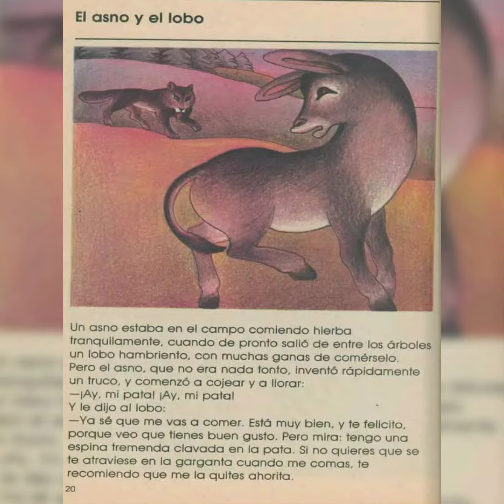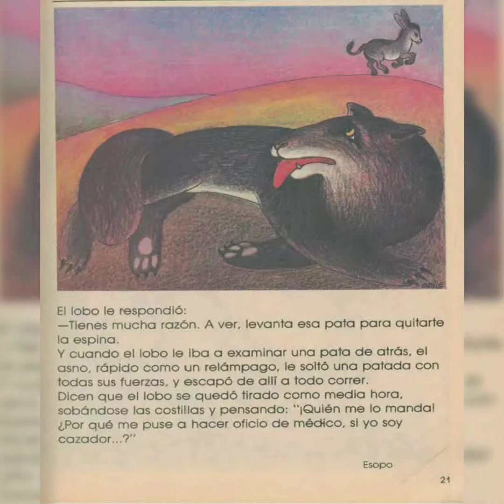El asno y el lobo